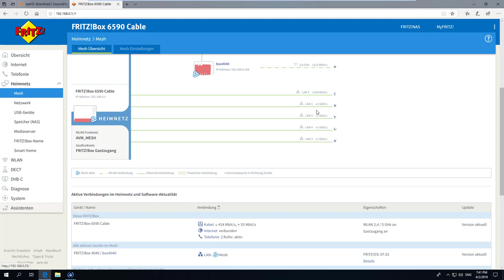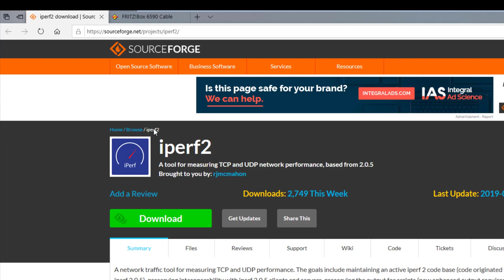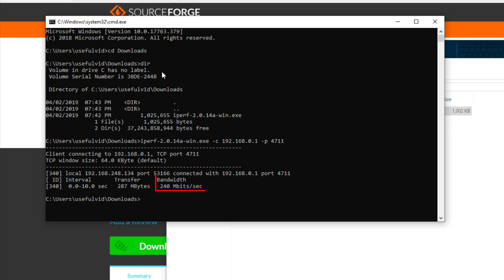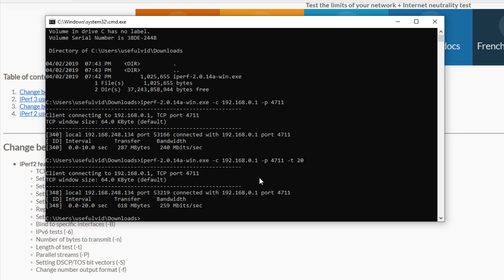Fritz!Box Heimnetz Geschwindigkeit mit iperf2 testen!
Um die Geschwindigkeit im Heimnetz zu testen kann man auf der Fritz!Box einen iperf2 Server auf Port 4711 (UDP und TCP) aktivieren und vom Endgerät (PC / Smartphone) die Geschwindigkeit testen.

Bildquelle AVM GmbH